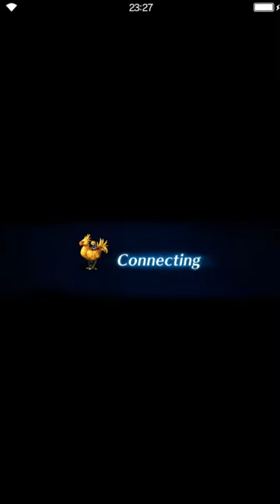Final Fantasy: Brave Exvius - S2 01 Georl Quest Garbage Collection